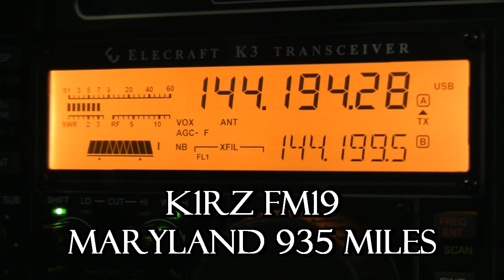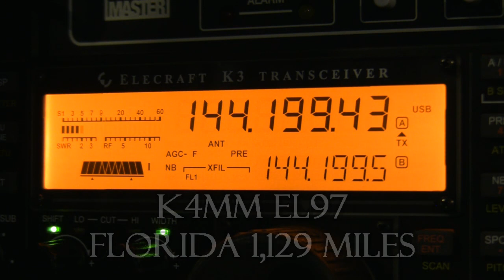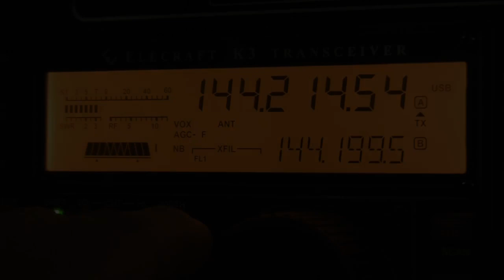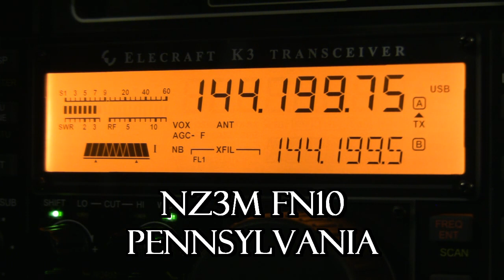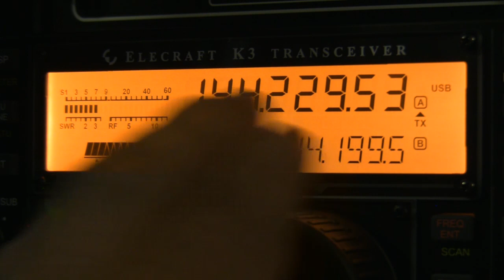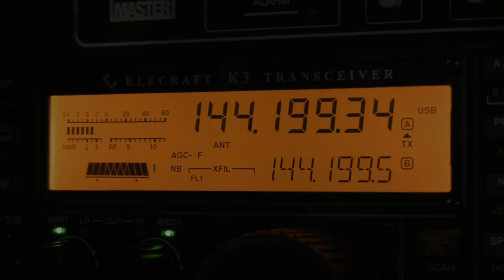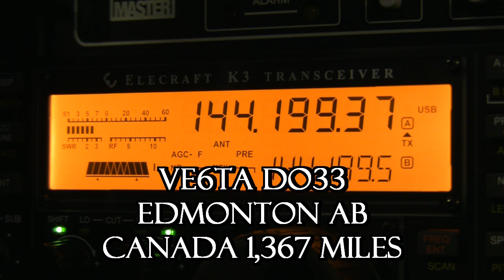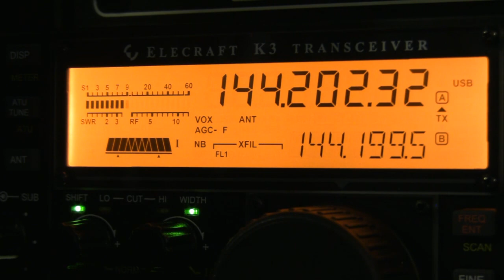18 June 2010 144 MHZ E-Skip Event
144 MHZ Mega ESkip Event that ran for several hours to many parts of the country to include Mexico and Northwest Canada. An event to remember. Alot of operators were on working the band and making contacts with new States and Grid Squares.